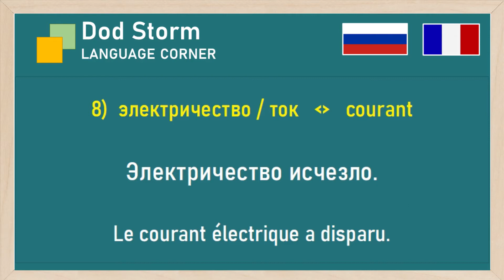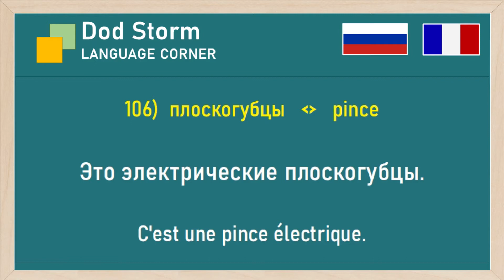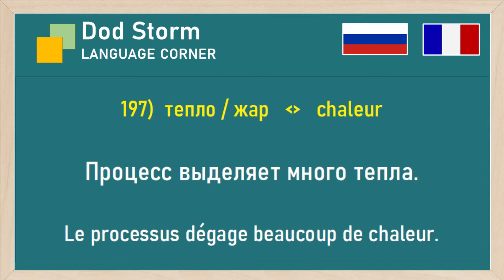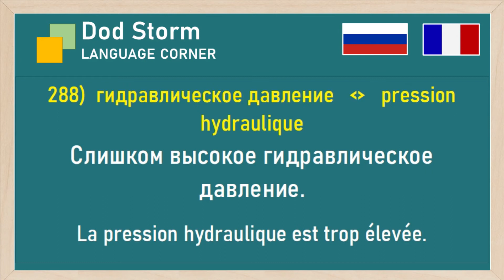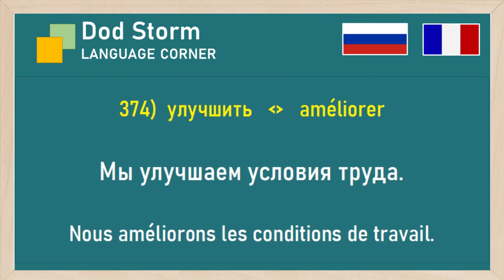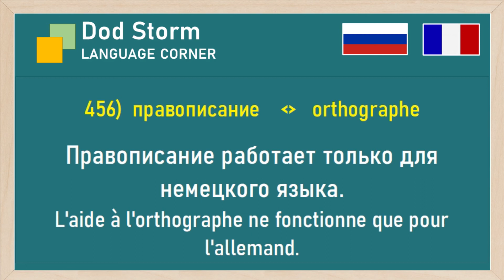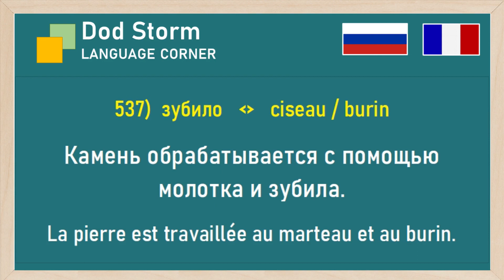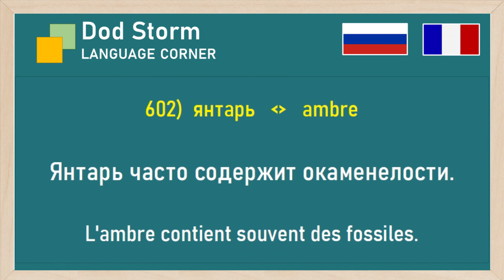Vocabulaire Technique Russe - 600 Mots et expressions de Technologie et Informatique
Cette vidéo contient 600 mots et phrases en russe et français de la technologie et de l'informatique.
Les sujets traités sont la mécanique, l'électricité, la physique, les matériaux, les ordinateurs et les outils.
C'est le vocabulaire optimal pour les métiers techniques, le lycée et les études d'ingénieur. Mais aussi, comme formation générale pour les économistes ou tout autre domaine professionnel.
Regardez également nos autres vidéos avec les listes de mots anglais, espagnol et catalan.
Copyright Foto: Malcolm Lightbody / Unsplash. Music